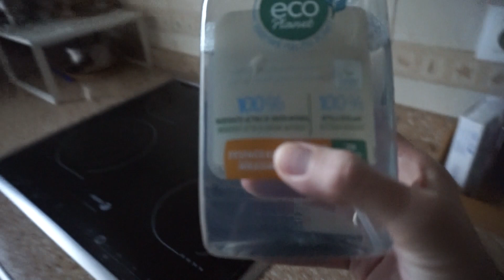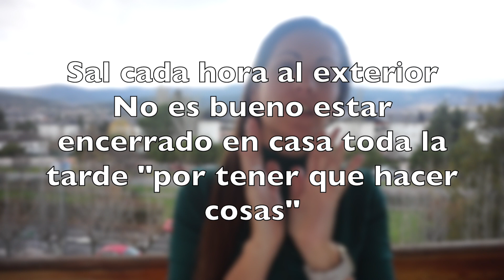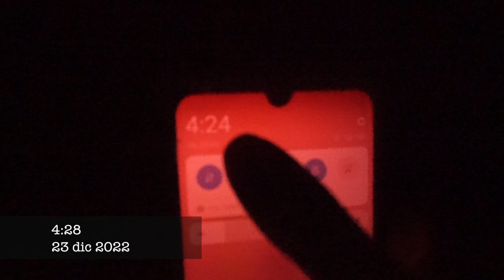HÁBITOS y RUTINAS antes de SALIR de VIAJE🚗|VLOG diario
Hola!!

En este vídeo os enseño lo que me gusta hacer a mi las horas previas e incluso todo empieza día de antes para salir de viaje.
Nos vamos a pasar la Navidad a Galicia a casa de los suegros.🎄

Un beso, Loreto.